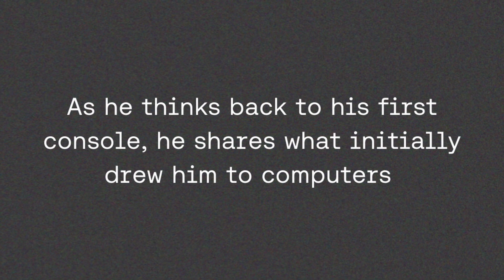C4AI Sparks: Pablo Samuel Castro on His First Computer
A highlight from Samuel Pablo Castro's Cohere For AI Fireside Chat.